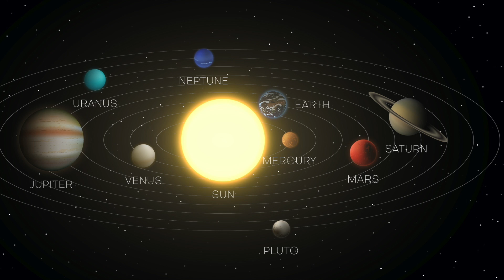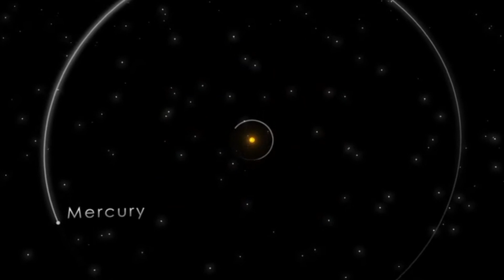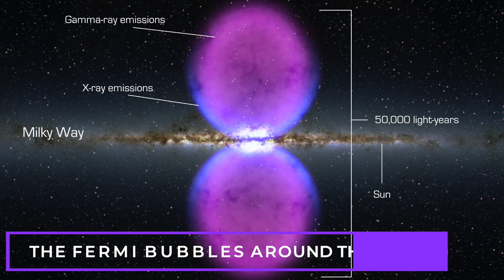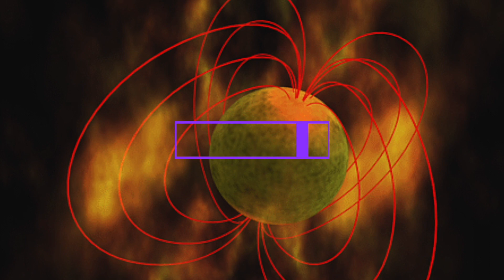The Most Mysterious Space Discoveries!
For thousands of years mankind has been researching the starry sky and it is above all the latest technology that allows us to understand a little better what may be going on above our heads. Even in the world of astronomy, however, almost every discovery is associated with many new puzzles and questions. Examples can be found not only in the form of special planets or stars light years away, but also in the planets we find in our own solar system. Be curious about the most mysterious discoveries that have been made in space in recent years.